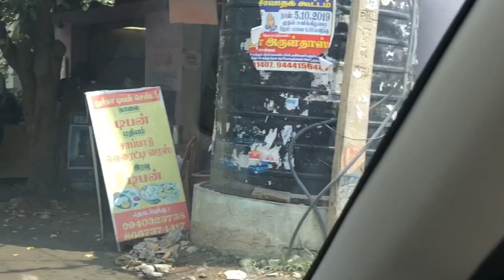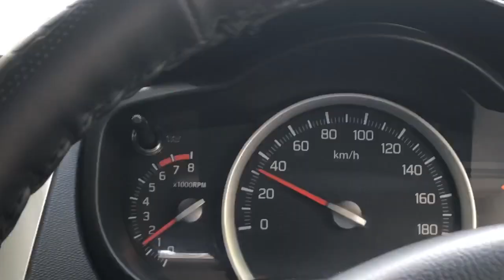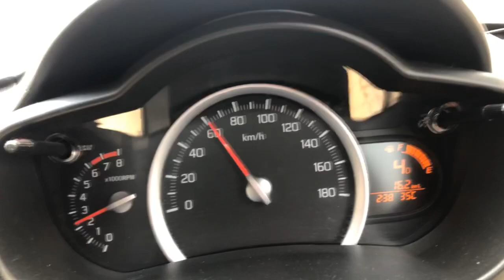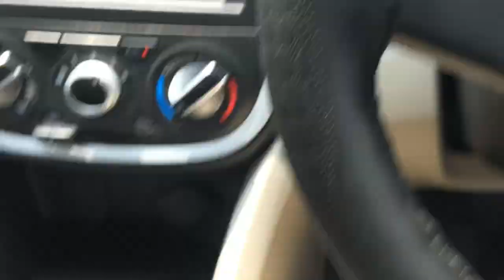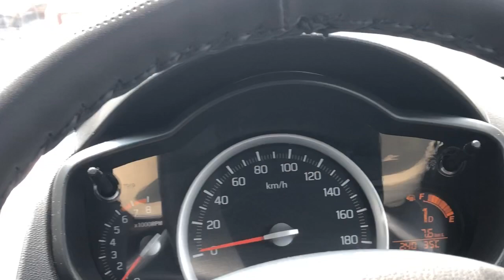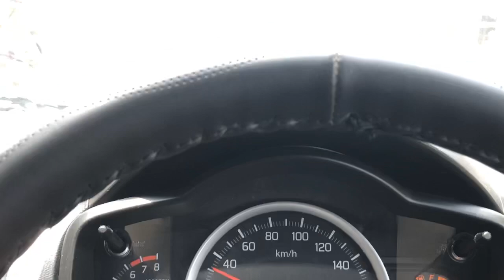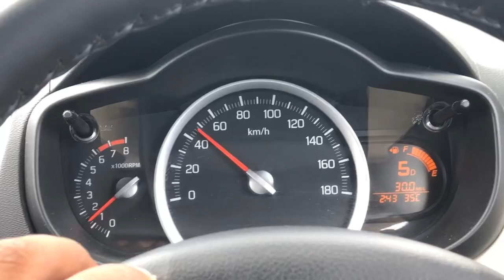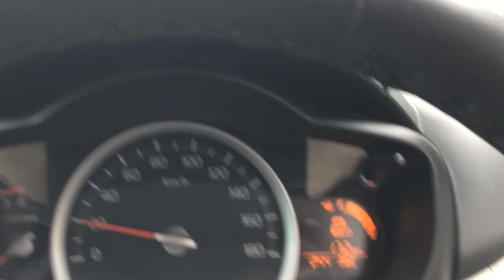how to cut automatic vehicle left and right